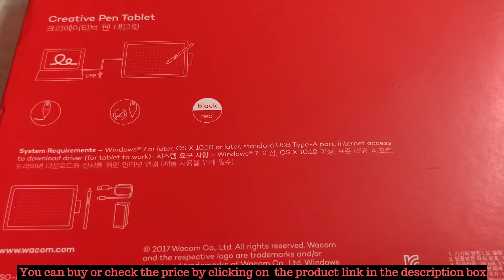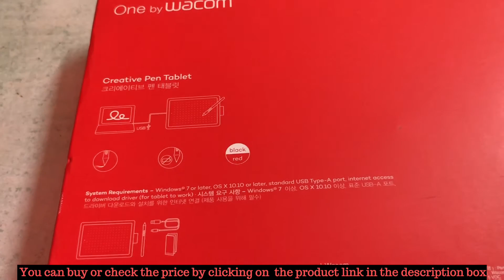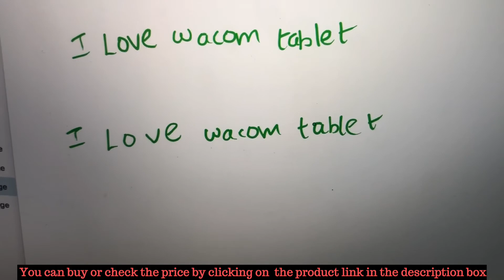Best teaching tablet in Telugu | Wacom one tablet in Telugu | Rakesh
Wacom Tablet Features :
Pressure Levels: 2048, tip only. Dimensions-14.6 x 21 x 0.9 cm
Pen technology: pressure-sensitive, cordless, battery-free
System Requirements: Windows 7 or later, OS X 10.10 or later, standard USB Type-A port, internet access to download driver

Buy or check out the price of wacom one tablet